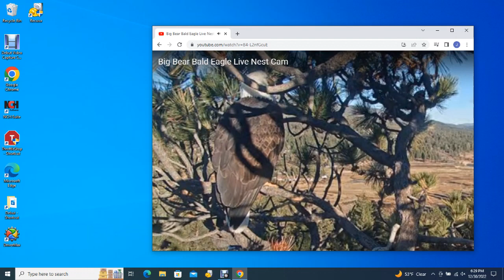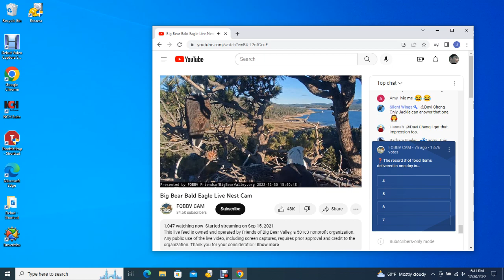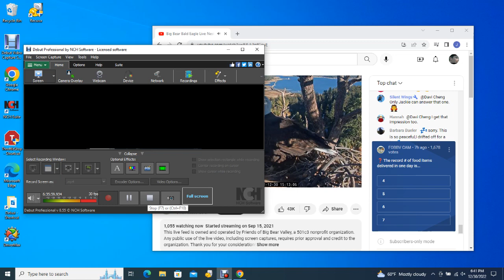Big Bear Bald Eagles 12/30/2022 12:05